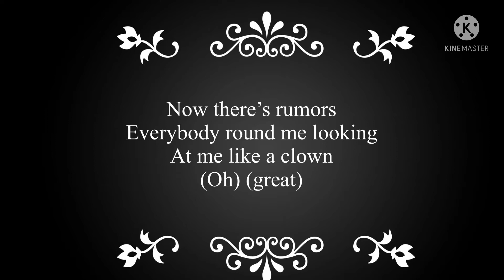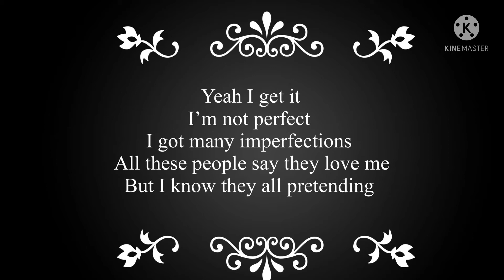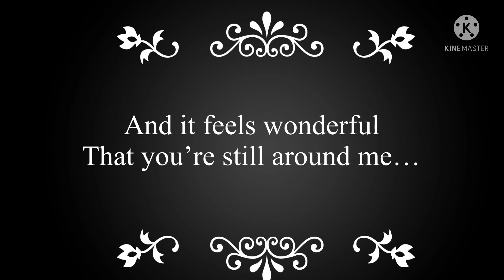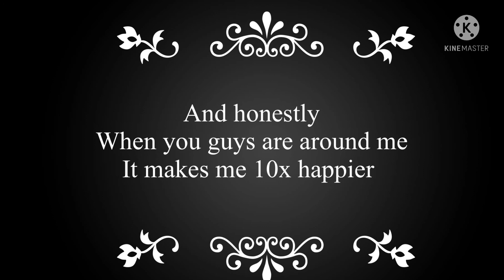Panda: story of my life [freestyle] (lyrics)